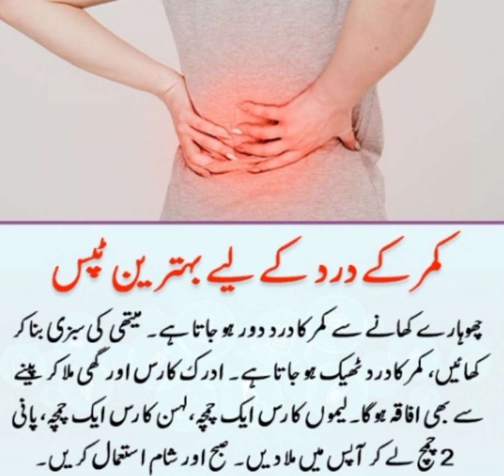kamar dard thik karna ka desi tarika pathon k dard ka gharelu ilaj urdu/hindi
kamar dard ka ilaj kamar dard ka totka pathon k dard ka desi ilaj remedy for backache kamar ka dard lower back pain kamar dard k liya kamar dard back pain # kamar dard dur karna ka tarika kamar dard in pregrancy kamar dard chuk ka ilaj kamar dard ha pathon kedar ka ilaj